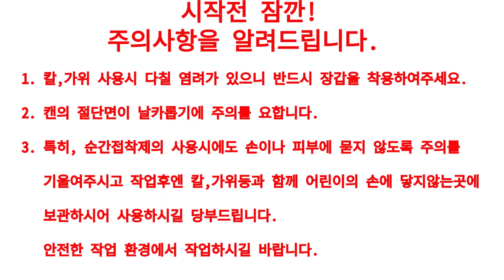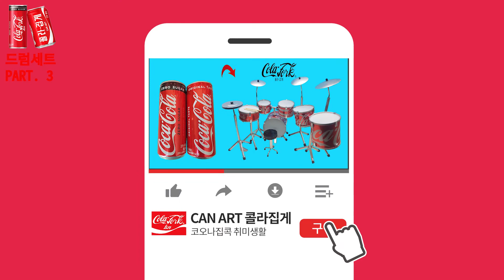버려진 콜라 캔으로 월 500만원 벌기. 미니어처 드럼 세트 만들기 PART.FINAL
코로나19 집콕 취미 생활 콜라 캔으로 만드는 드럼세트입니다.
도면이 필요하신분들은 드럼세트 만들기 PART.1편의 설명란에 저의 블로그에 첨부 파일을 다운로드 받으셔서 사용하시길 바랍니다.